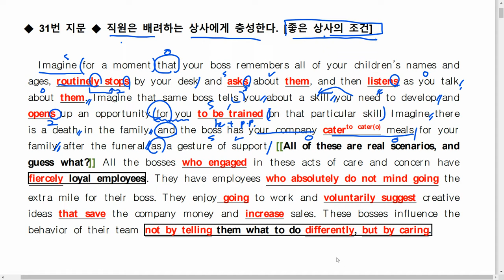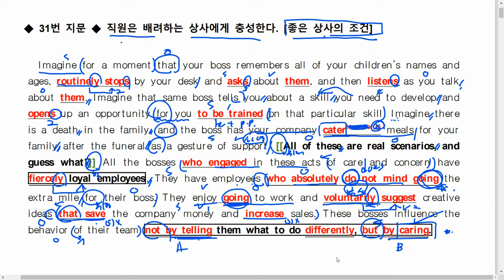17년 11월 고1 31번